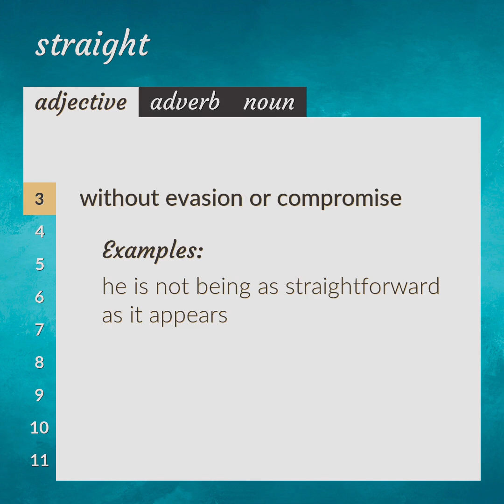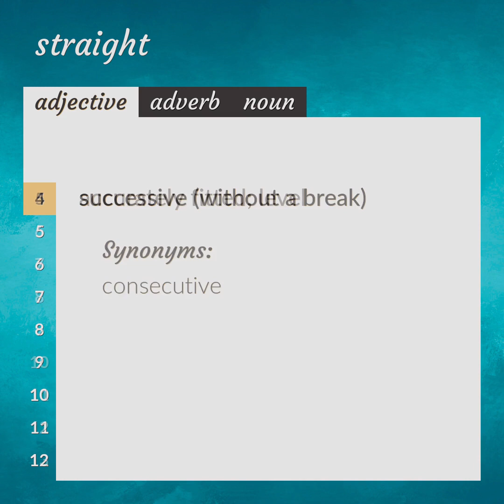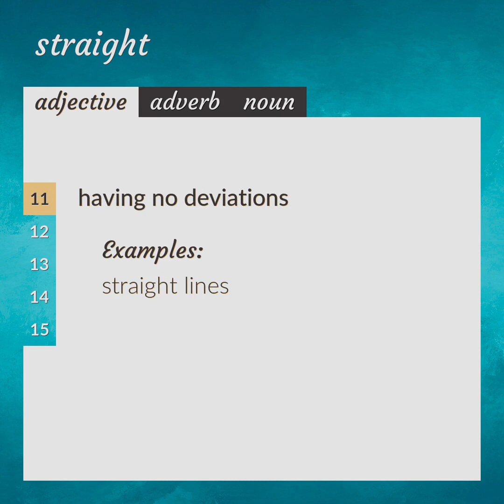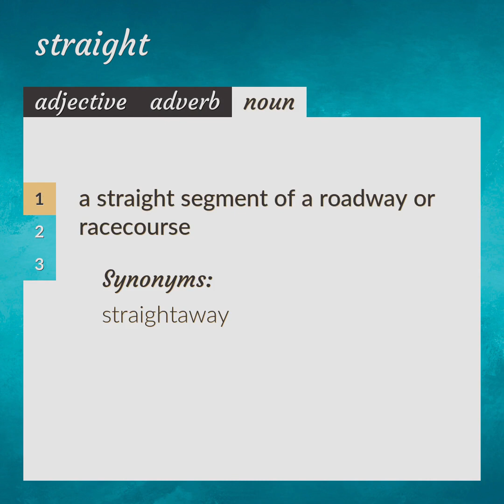Straight | meaning of Straight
What is STRAIGHT meaning?